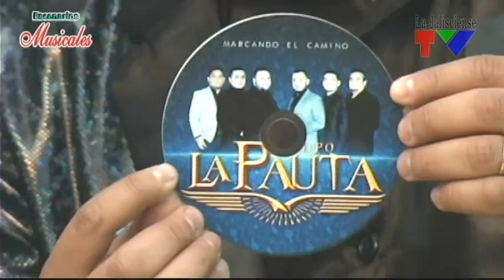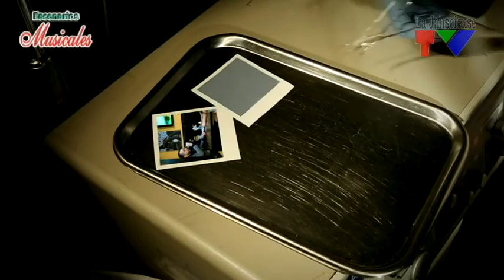Claro mi niña, Entrevista Grupo "La Pauta" Diciembre 2015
Entrevista  al Grupo LA PAUTA, En su visita a Guadalajara para promocionar su más reciente producción."Claro mi niña" esta ebtrevusta se realizó en el estudio de "La Jalisciense TV" Para el programa "Escenarios Musicales" que conduce José Cruz Caudillo el mes de Diciembre del 2015.  (P) PMC. Producciones, Gdl.